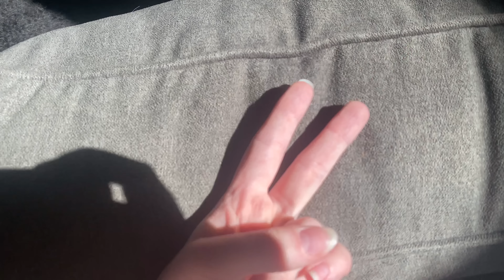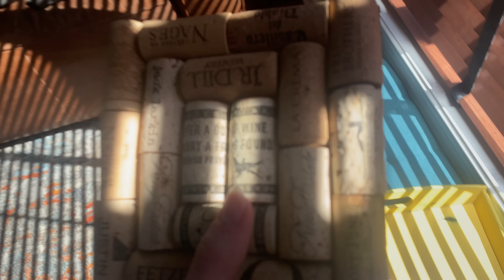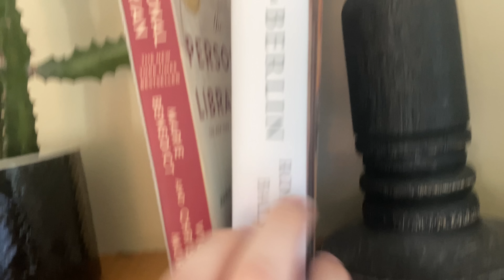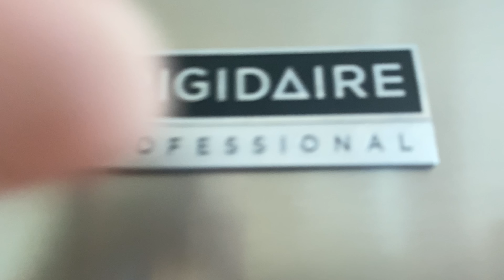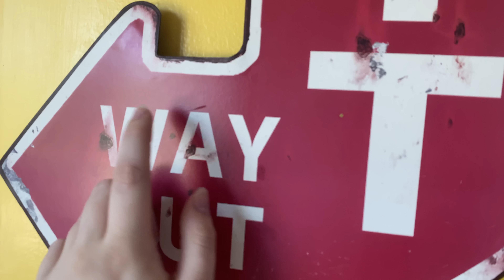ASMR Fast and Agressive LoFi tapping and scratching around my house! ft my baby puppy🏡🐩💗